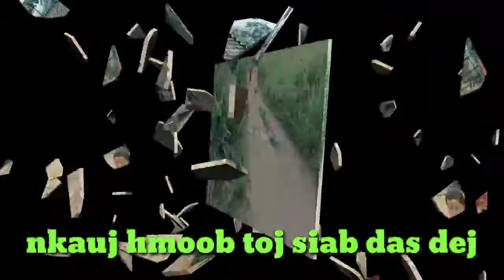Beautiful Girl Village Bathing: Waterfall, da dej laj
Asian Girl Wearing Sarong While Taking A Bath In The River
Beautiful Young Asian Women Bathing Waterfall
A Beautiful Village Women Sitting And Washing The Clothes At The Stream Of Waterfall Or River,